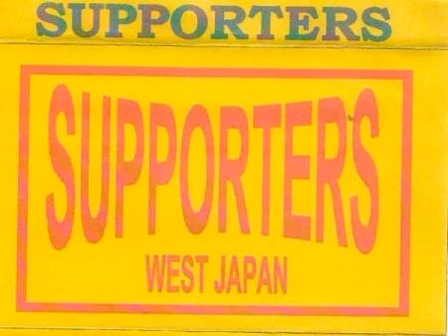Supporters - Greatest Songs Vol .1(Full Tape - Released 1999)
Oi/Mod from Kobe(Japan)

Tracklist:

A1  Little Knowledge
A2  Short Pants & Sneakers
A3  Support Song
A4  It's My Life
A5  Your Mistake
A6  Kick Out
A7  Supporters Anthem